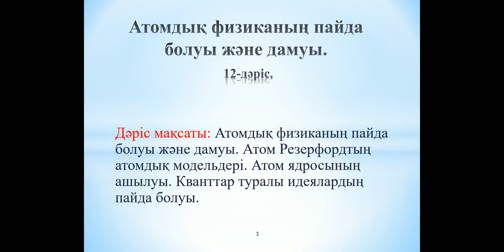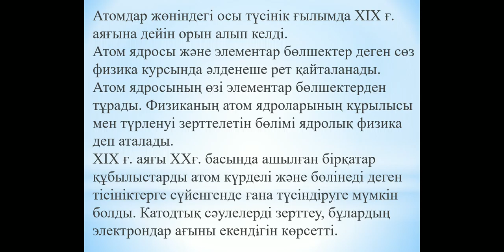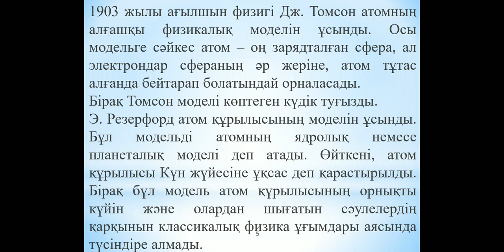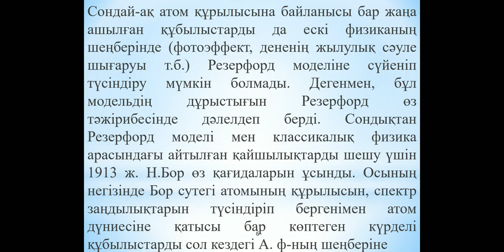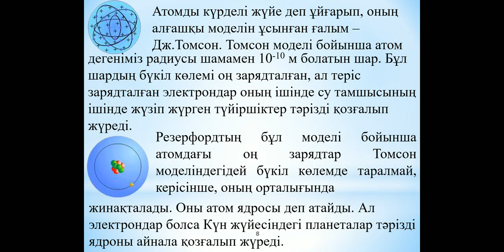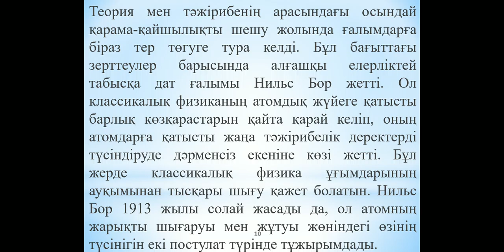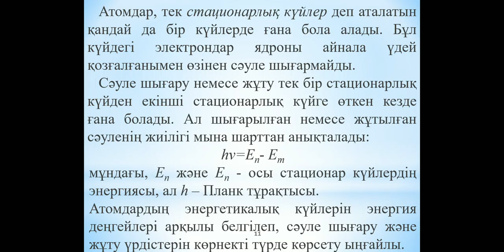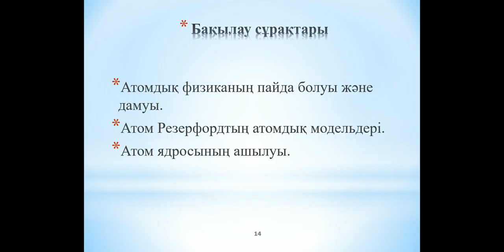Таскалиев А.К. Физика тарихы